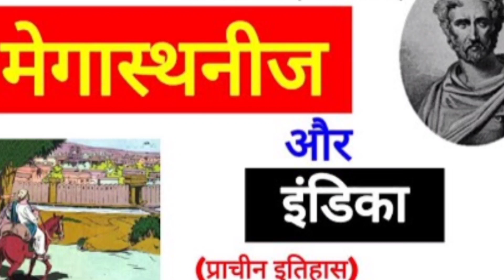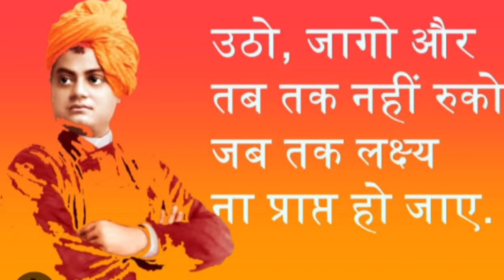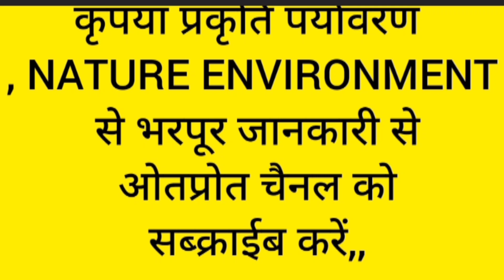manthan ,श्री गणेश जी का विसर्जन क्यों होता है , सर्वोपरि क्यों है, क्या गण का सही अर्थ क्या है